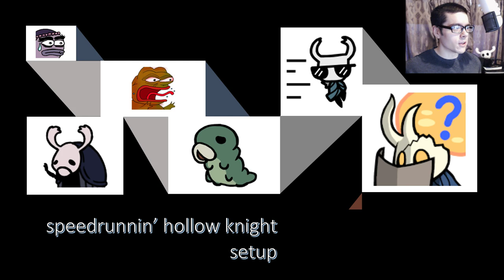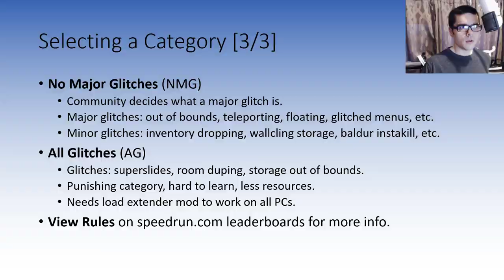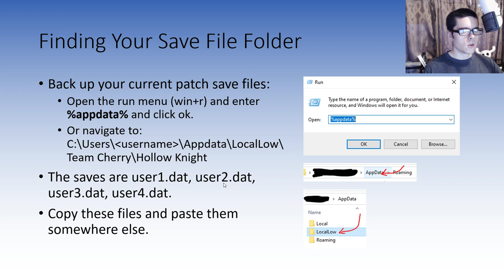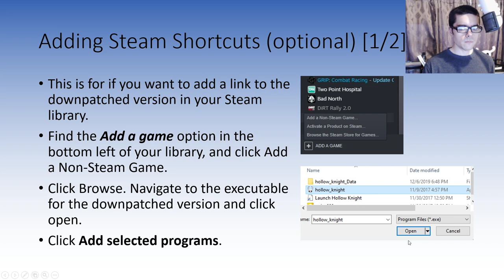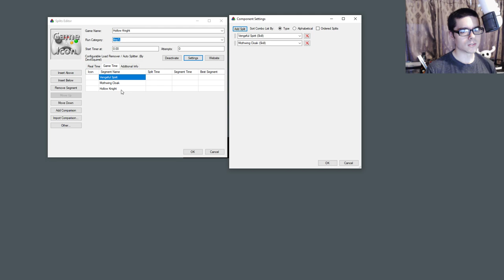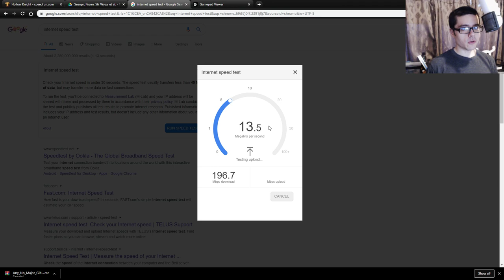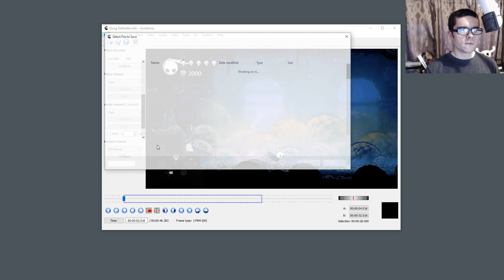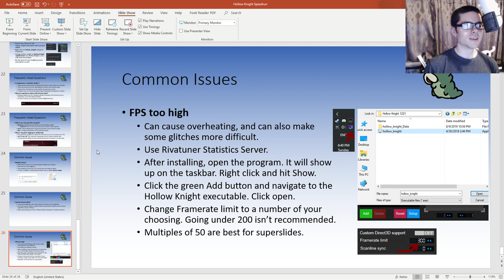Setup & Installation Beginner's Guide for Hollow Knight Speedruns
0:00 Introduction
2:19 Selecting a Category
12:24 Downpatching
14:08 Steam Downpatching (Outdated)
20:36 GOG Downpatching
22:15 Finding Your Save Folder
23:53 Test Your Downpatched Install
25:53 Creating a Practice Installation
30:55 Adding Steam Shortcuts
32:09 Using Debug Menu Mod
41:51 Using LiveSplit
54:58 Using OBS
1:09:38 Using Avidemux
1:11:34 Submitting to Speedrun.com
1:14:16 Frequently Asked Questions
1:18:22 Common Issues